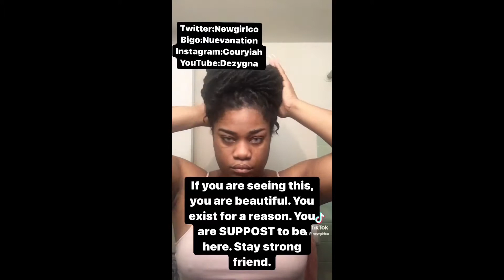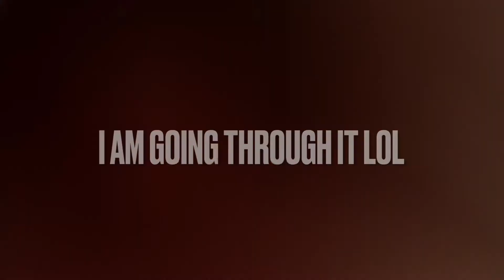Vlogs|| The most raggediest vlog ever|| Vibe Check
Hey NationGang !!! Make sure you follow me on all platforms.